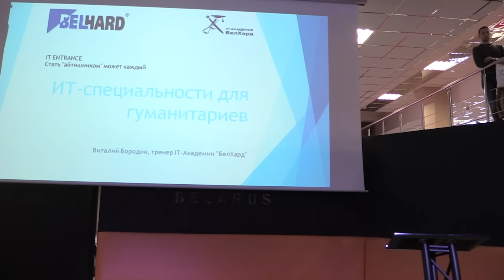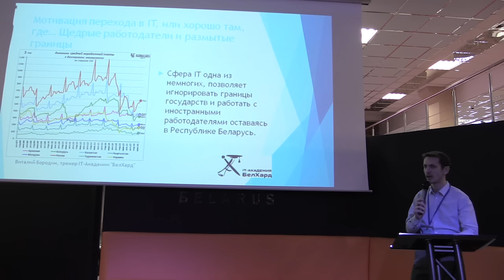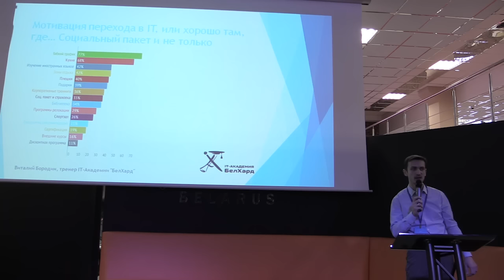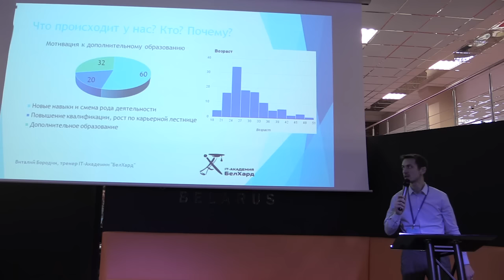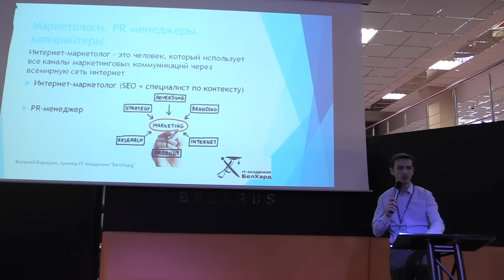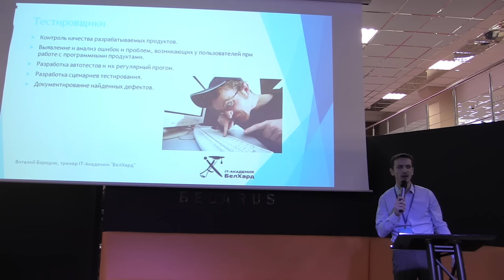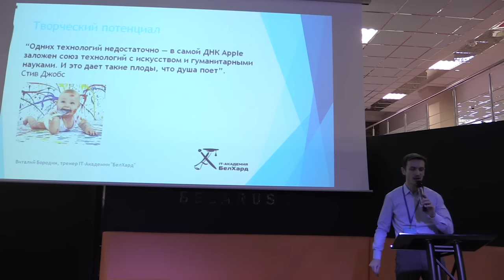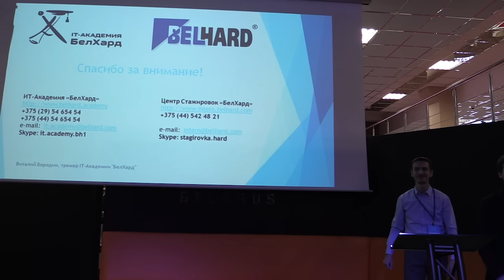ИТ-специальности для гуманитариев - Виталий Бородин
Виталий Бородин, тренер IT-Академии "БелХард"
"ИТ-специальности для гуманитариев"